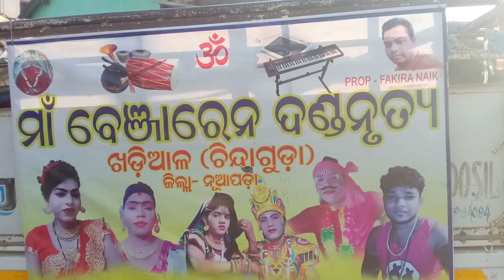26.01.2023Ramakanta radha chindaguda to K gaon makhla